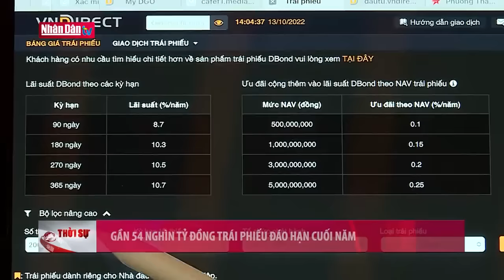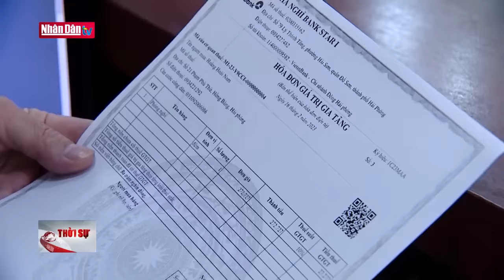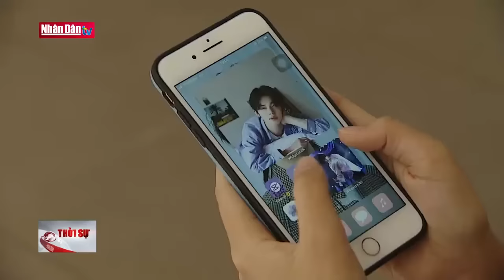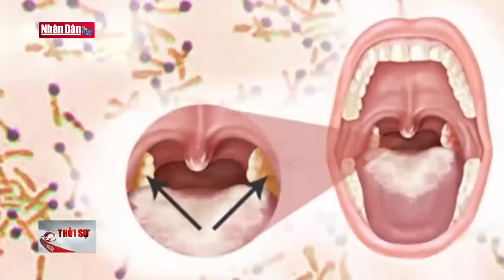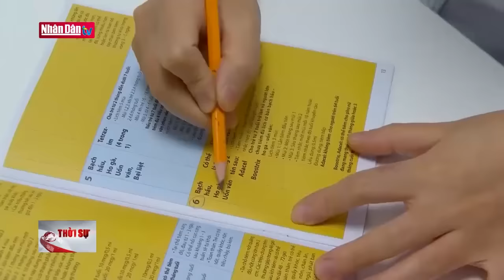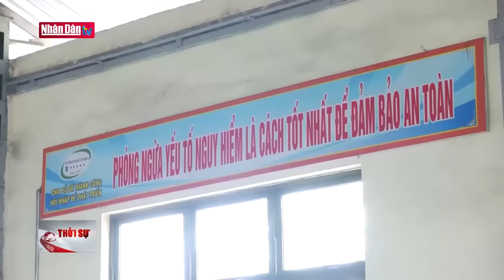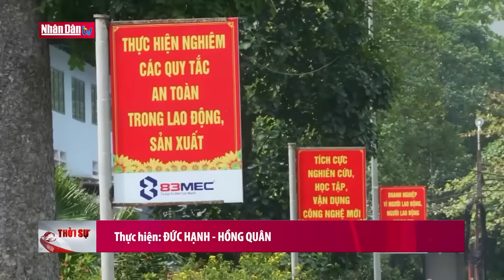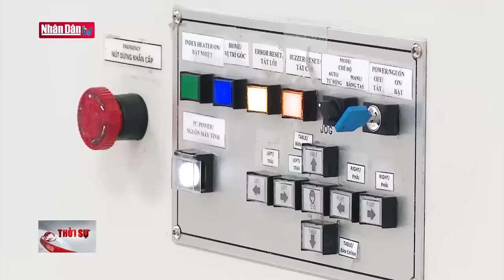Tin tức thời sự mới nhất hôm nay | Bản tin 11h30 ngày 6-10-2023